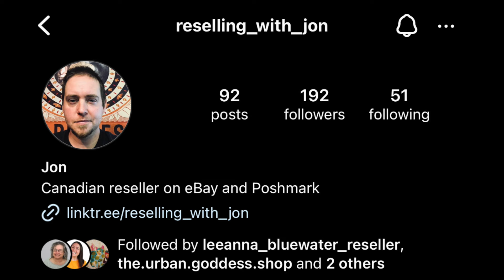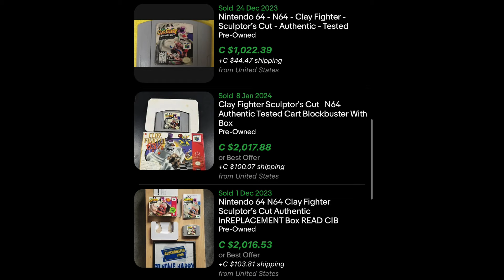Is this a podcast? @resellingwithjon @ThriftOnfire Vlog Day 7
Jamie Cail / Thiftonfire
Langton On.
N0E1G0
Canada

Wise ( US / Canada Online Banking )
Excellent for Canadian Resellers *USD*

WhatNot!

Posh Sidekick
Want to try Posh Sidekick? Try it 7 days free, no credit card required, you've never experienced your closet like this before. Poshsidekick.com